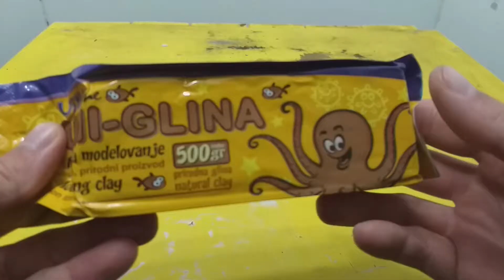Melting Aluminium to make a FORTNITE for battle (Experiment)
Melting Aluminium to make a FORTNITE GAME (Experiment)